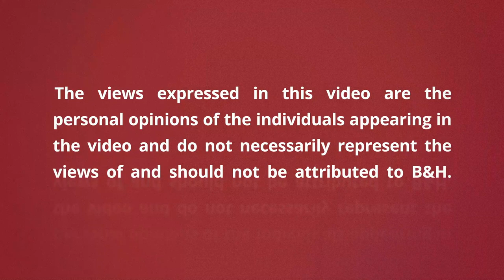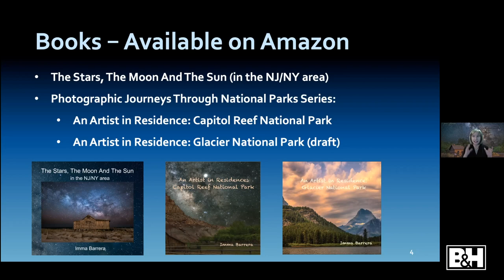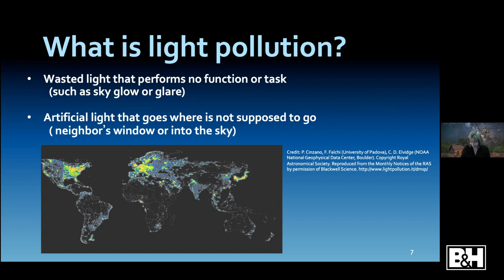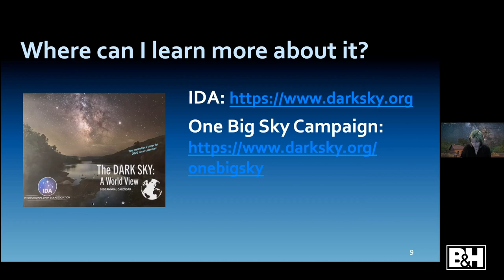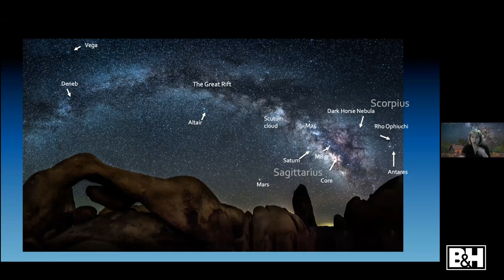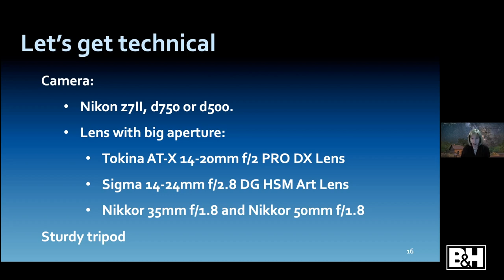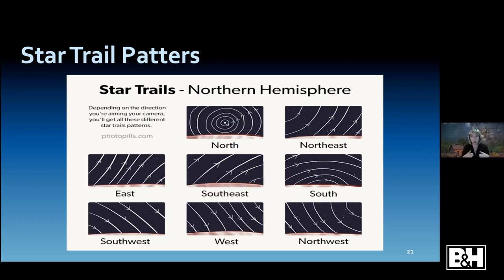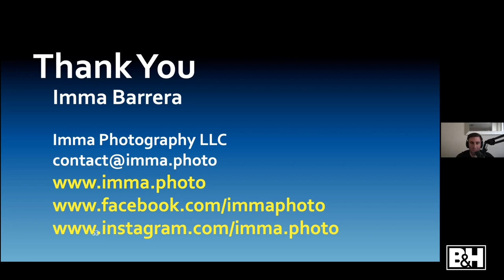Photograph the Night Sky: Milky Way & Star Trails | B&H Event Space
Photographer Imma Barrera has spent many nights under the sky, capturing its beauty in order to to raise awareness about protecting the night sky from light pollution. She will discuss how she has photographed nightscapes at several areas of the National Park System, such as planning, camera settings and gear.

More night and astrophotography tutorials
- 3 Night Sky Photography Tips for Light Pollution
- How to Photograph Star Trails
- 5 Milky Way Photography Tips
- How to Take Striking Astro Photos: 5 Astrophotography Composition Tips
- The Wonders of Low-Level Landscape Lighting in Night Photography
- Night Photography: How We Got the Shots

Gear mentioned
- Nikon Z7 II Mirrorless Camera
- Nikon D750 DSLR Camera
- Nikon D500 DSLR Camera
- Tokina AT-X 14-20mm f/2 PRO DX Lens for Nikon F
- Sigma 14-24mm f/2.8 DG HSM Art Lens for Nikon F
- Nikon AF-S NIKKOR 35mm f/1.8G ED Lens
- Nikon NIKKOR Z 50mm f/1.8 S Lens
- Lume Cube Panel Mini

0:00 Intro & About Imma
5:23 Agenda
6:50 Under the Night Sky Project
13:11 Milky Way
22:06 Gear
26:36 Settings to Capture the Night Sky
28:42 Star Trails
31:21 Capitol Reef National Park
42:37 Acadia National Park
49:25 Glacier National Park
53:20 Q&A